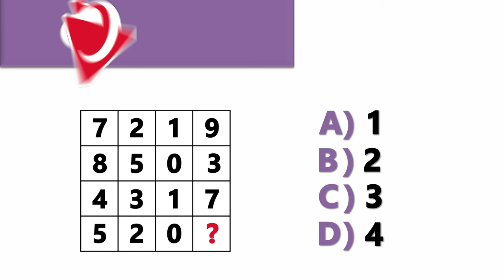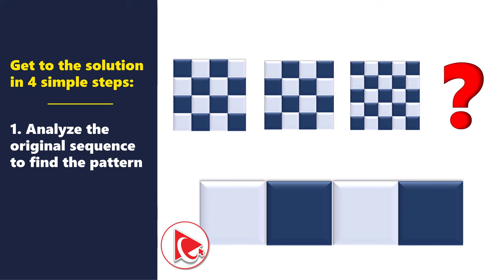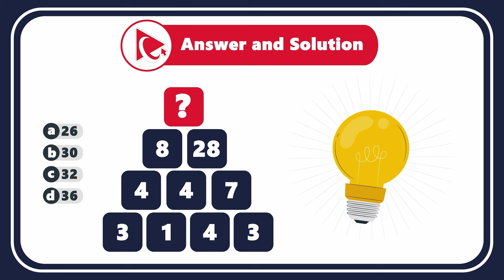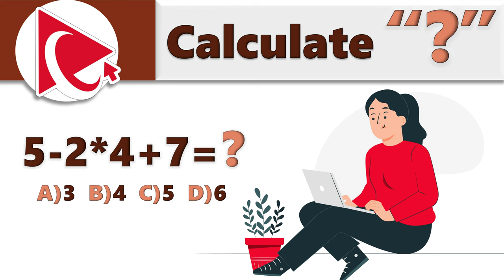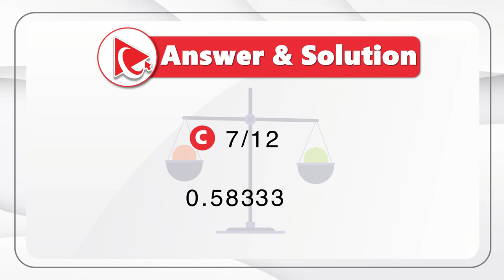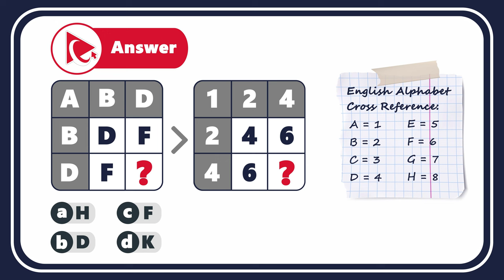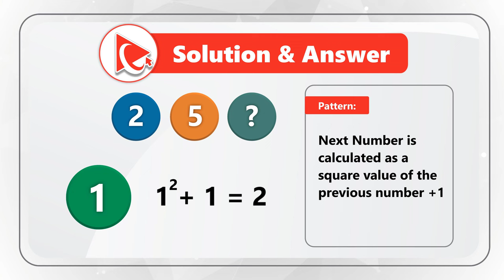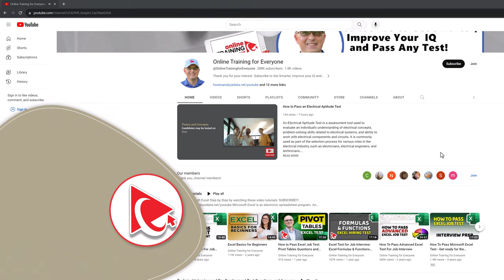Bank and Credit Union Assessment Test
Banks and credit unions are financial institutions that play key roles in providing various financial services to individuals, businesses, and communities. Here are some interesting facts about both:

Bank Ownership Structure: Banks are typically for-profit institutions owned by shareholders. Shareholders elect a board of directors, and the institution operates with the primary goal of generating profit for its investors.

Bank Regulation: Banks are regulated by federal and state agencies, such as the Federal Reserve, the Office of the Comptroller of the Currency (OCC), and the Federal Deposit Insurance Corporation (FDIC) in the United States. These regulations aim to ensure the stability and soundness of the banking system.

Bank Product Range: Banks often offer a wide range of financial products and services, including checking and savings accounts, loans, credit cards, investment services, and mortgages.

Bank Branch Network: Many traditional banks have a significant physical presence with brick-and-mortar branches, although online banking has become increasingly prevalent. Large national and international banks may have extensive branch networks.

Credit Unions Ownership Structure: Credit unions are not-for-profit financial cooperatives owned by their members. Members elect a volunteer board of directors, and any profits are returned to members in the form of better rates, lower fees, or additional services.

Credit Unions Regulation: Credit unions are regulated by the National Credit Union Administration (NCUA) in the United States. This regulatory body ensures the safety and soundness of credit unions and administers the National Credit Union Share Insurance Fund (NCUSIF) to protect member deposits.

[Free Personality Career Fit]
- Discover Your Work Personality Strength and Best Careers for Yourself [CareerFitter.com]